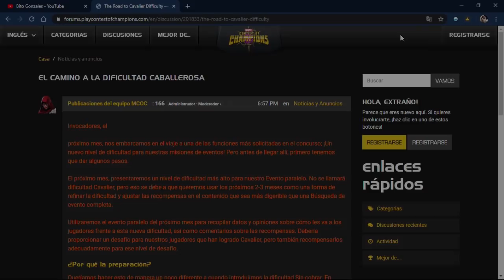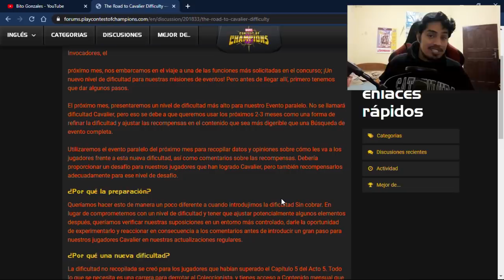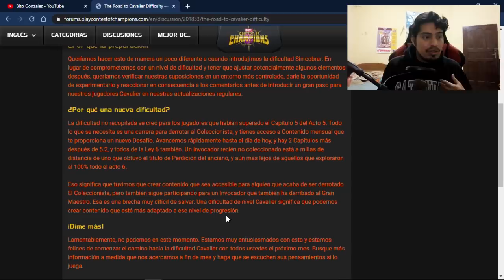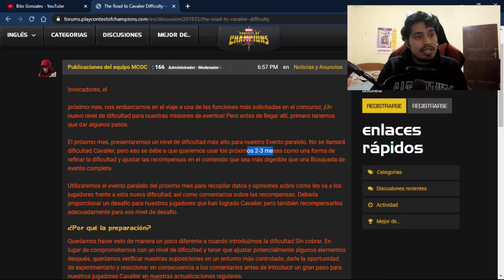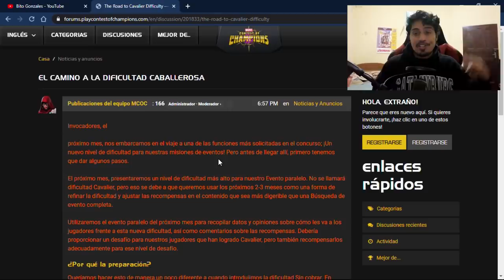La Dificultad CABALLERO Llegará Pronto En las Super Misiones Mensuales - Marvel Contest Of Champions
Hola cómo están players? Les dejo toda la información a cerca de la dificultad nueva que se implementará en las super misiones mensuales.

*Like para más noticias.